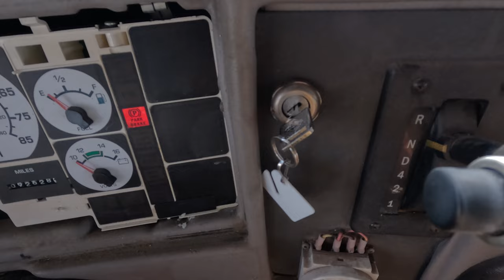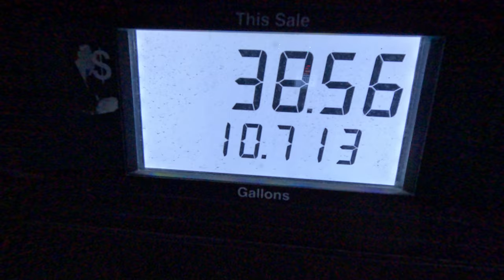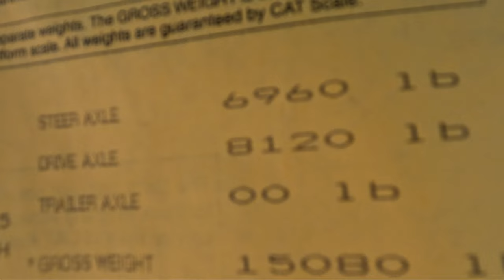How Much Does It Really Weigh? Weighing our skoolie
Today we take you along as we fill our skoolie with diesel for the first time, and take it to the weigh station.

Welcome to our Big Family Expedition! We are a family of 8 that sold everything we owned in 2019 to travel full time with our kids. After being stationary for a while we have decided to live the RV lifestyle again. We are converting a skoolie for full time travel 2024.

Not I built a house, But a tiny home, But I am building a skoolie, But I am building a skoolie for full time travel, But I am building a skoolie for full time rv life, But I am converting a school bus into an RV, But I am building a tiny house, But I am building a DIY RV, But I am weighing my bus, But I had to empty it first, Then I had to drive it to the truck scale, But this is a Heavy Situation, But Not I Built MrBeast a Real Life Fortnite Battle Bus, But I don't know if this will work, or any other video like Chuck Cassidy, Isaac Turner, A Bus Life Story, Navigation Nowhere, Us Plus A Bus, Mobile Dwellings, or Jess & Jake would make. This is a real life journey of us building a custom rv to travel full time in 2024.

00:00 Intro
00:49 Scenic Drive
03:53 Getting Fuel
04:34 Weighing the Bus
05:35 How much did it weigh?
07:00 Let the Building Begin!